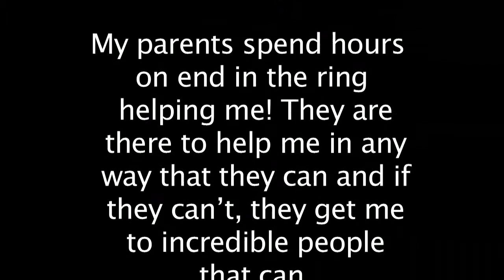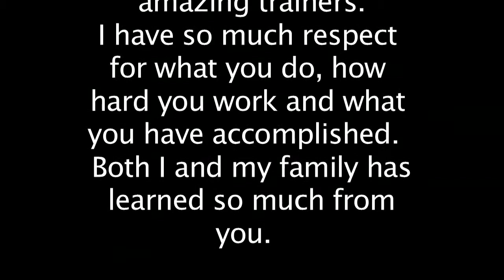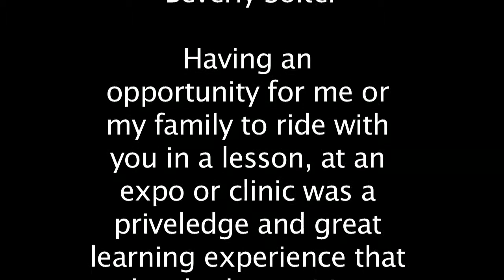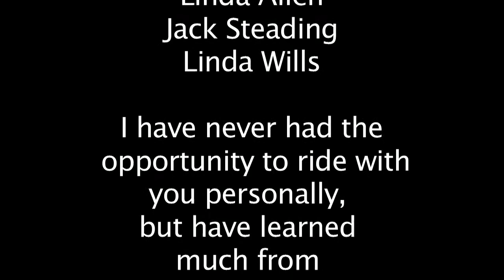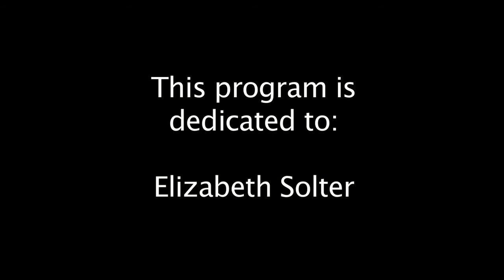In Tune - Clip 14 - Troubleshooting, Succes +Checklist & Closing (HD)